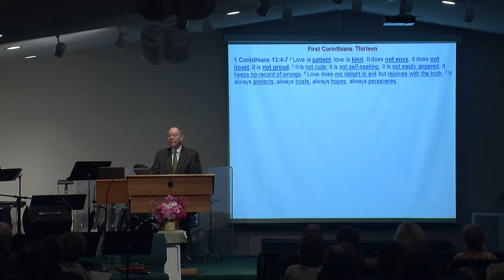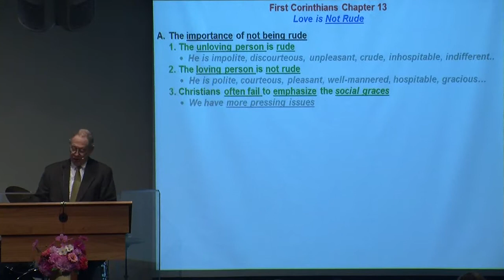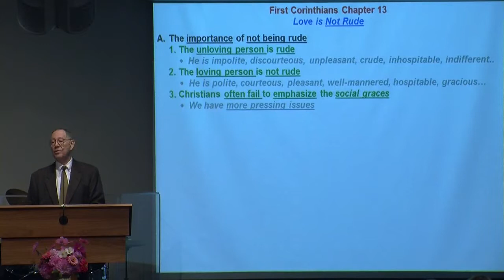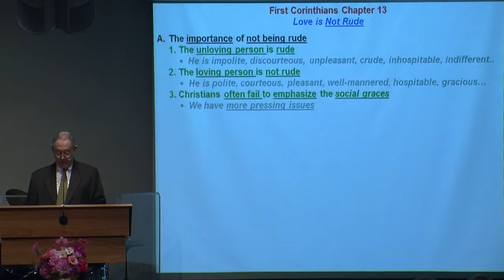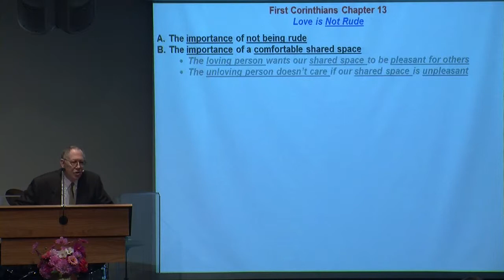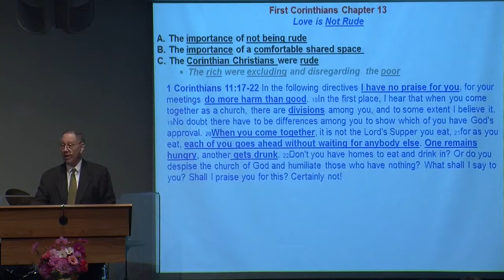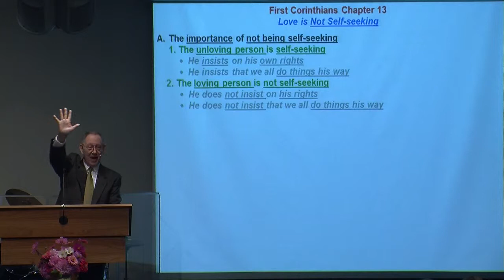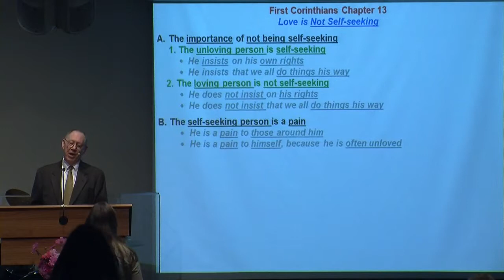Love Is Not Rude 9/30/12 AM Sermon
"Love Is Not Rude"
1 Corinthians 13:4-7
Pastor David Stucky
Community Bible Church
Tunkhannock, PA, USA